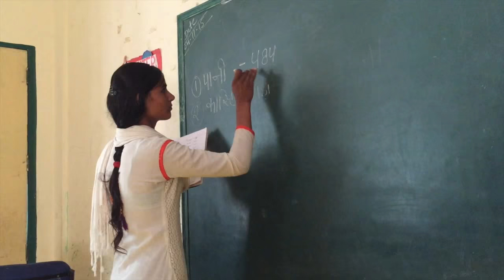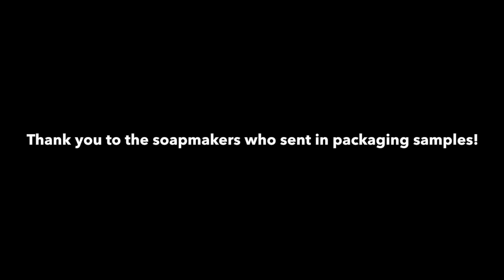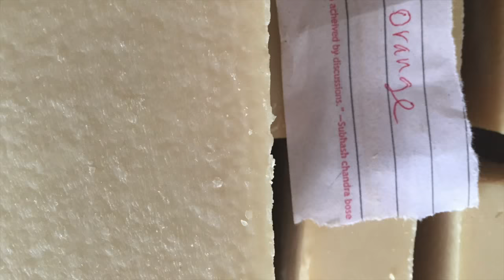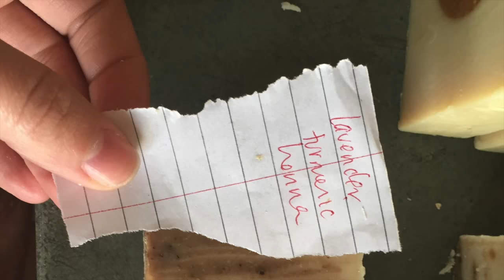Making Soap in India Fall 2015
Benjamin and Amanda Aaron of Lovin' Soap Project are making soap with their group of women in India.

to get more info.